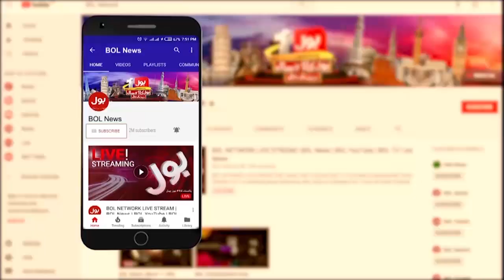Government And PTI Members Criticized Each Other | PTI vs PMLN | Breaking News